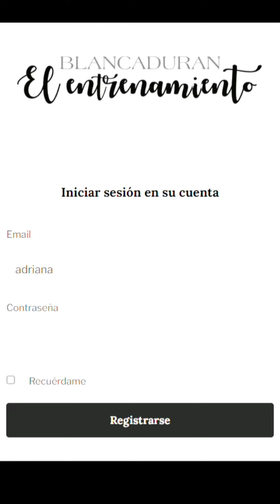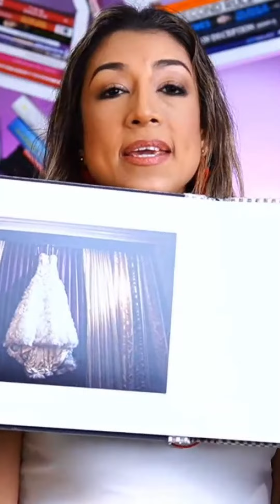Cómo ser Master tomando fotos con un sólo FLASH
Saber dominar un solo Flash es la manera mas efectiva de ser Master en Fotografía.

DESCARGA GRTIS LA GUIA CON TRUCOS PARA USAR TU FLASHÑ

Comenta en este video para recibir acceso exclusivo a este curso.

FLASHES, MODIFICADORES Y STANDS:

Flashes favoritos (Canon speedlites)
Kit de stand y modificador de luz para mi canon speedlite
Baterias recargables para Canon speedlite
Cargador para baterias de speedlite Canon
Opción increíble de speedlite más económica
Flash con más potencia (Godox AD200)
Control transmisor para Godox AD200
Kit de stand y modificador de luz para Godox: AD200
Los mejores Stands para los flashes

Cámaras para fotos:
Canon EOS R5
Canon EOS R6
Canon EOS R
Canon EOS RP

Equipo para grabar mis videos:
Sony A7iii
Sony a6600
Sony a6100
Sony 24-70mm
Sony lens 16-35
Monopod Manfrotto

Audio para mis videos:
Tascam DR-10L
Tascam DR-05X
Zoom H1n
Zoom F2-BT
Rode Wireless GO II
Rode VideoMic
Rode VideoMic Pro
TAKSTAR SGC-600

Luz para video:
Luz Principal Neewer
Luz YONGNUO YN300III

Soft box
Godox Diffusers

Houston Wedding Photographer

Blanca has received numerous awards by national publications and her work has been published in Houston magazines. In addition, Blanca has been honored by peers and jurors for high-quality photography by having several images selected in the PPA General Collection. Being recognized by PPA (Professional Photographers of America) and WPPI (Wedding & Portrait Photographers International) is an honor that only a selected group of photography artists enjoy.